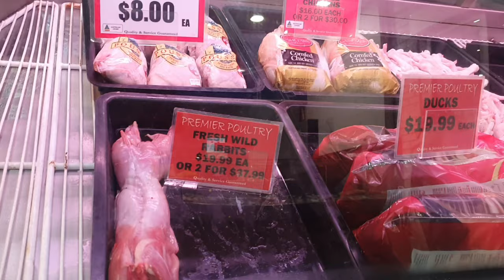Melbourne Market 4K (Royalty Free Video)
THIS IS MELBOURNE MARKET 4K ROYALTY FREE VIDEO